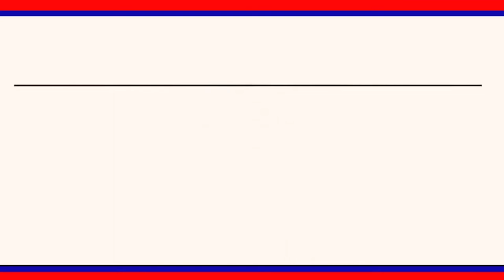రుద్రంగి మండల కేంద్రంలో బతుకమ్మ సందడి.....|| LRT NEWS